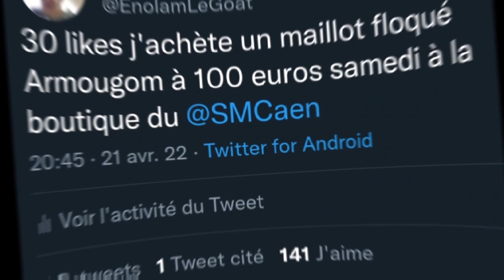VLOG : SM CAEN 1-1 AUXERRE | AMBIANCE DE FOLIE ! (Je suis le pire vlogueur parcontre mdrrrr)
Salut mes petits saucisssons !

🎮 Epic Games : je sais plus
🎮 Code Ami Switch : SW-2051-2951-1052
🎮 PSN : SaucissonEnolam
Twitch : enolam_twitch (j'ai supp mon ancien)